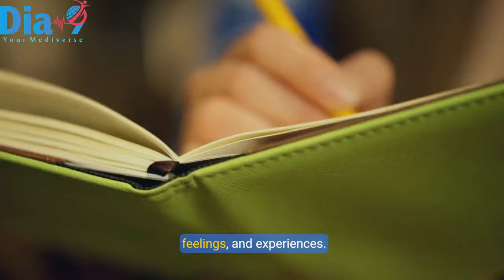Power of Self-Reflection: Transform Your Life Today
Unlock the power of self-reflection and transform your life! 🌟 In this video, we dive deep into the meaning of self-reflection, exploring how this powerful practice can enhance your self-awareness, improve decision-making, and foster personal growth. Whether you're new to the concept or looking to deepen your practice, this video offers practical tips and insights to help you on your journey.

What You’ll Learn in This Video:

What is Self-Reflection? – Understand the true meaning of self-reflection and why it's essential for personal growth.
The Benefits of Self-Reflection – Discover how self-reflection can boost your self-awareness, enhance your emotional intelligence, and improve your overall well-being.
How to Practice Self-Reflection – Learn practical methods like journaling, meditation, and mindful walks to incorporate self-reflection into your daily routine.
Overcoming Challenges in Self-Reflection – Find out how to overcome common obstacles that might be holding you back from fully engaging in self-reflection.
The Impact of Self-Reflection on Your Life – See how regular self-reflection can lead to life transformation and greater fulfillment.
Why Self-Reflection is Key to Personal Growth:
Self-reflection allows you to take a step back and evaluate your thoughts, feelings, and actions. By understanding yourself better, you can align your life with your true values and make decisions that lead to long-term happiness and success. This video will guide you through simple, yet effective, self-reflection techniques that you can start using today.

If you're ready to unlock your full potential and live a more fulfilled life, make sure to watch this video till the end.